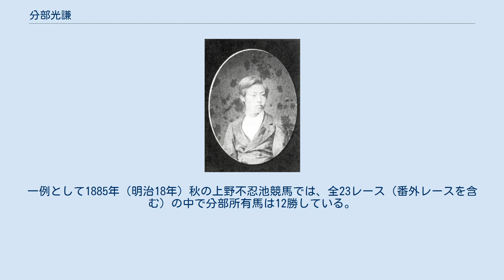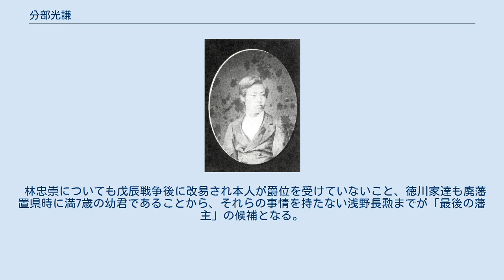分部光謙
分部 光謙（わけべ みつのり）は、明治時代初期（廃藩直前）の大名。
近江国大溝藩12代藩主・知藩事。
分部家第13代当主。
子爵。
 文久2年11月3日（1862年12月23日）、11代藩主・分部光貞の次男として誕生。
正室は銀姫（溝口直溥の娘）。
 明治3年4月25日（1870年5月25日）、父・光貞の死去により家督を相続する。
4月28日（5月28日）、従五位を授けられる（後に従四位に昇進）。
相続の時点で既に版籍奉還後であり、相続から4日後の4月29日（5月29日）に大溝藩知事へ就任するが、大溝藩の財政は負債が年収の数倍に達し、極めて悪化していた。
明治4年6月23日（1871年8月9日）、廃藩置県に先立ち廃藩願いを受理されて知藩事免職となり、大溝藩は大津県に編入される。
なお、狭山藩（北条家）や鞠山藩（酒井家）といった小藩も財政悪化によって廃藩置県以前に廃藩を行っている。
 知藩事を辞した後、光謙は東京府へ移って学習院へ入学し、学士の資格を取得する。
1884年（明治17年）7月、華族令により子爵を授けられる。
 その後の光謙は競馬にのめり込んでしまい、当時最強の名馬とも言われた「岩川」など多数の馬を所有する日本最大の馬主となる。
こうした光謙の浪費により、分部家は経済的に行き詰まっていく。
1886年（明治19年）11月8日、東京始審裁判所で身代限りを申し渡されている。
さらに1887年（明治20年）7月4日、家産の浪費により華族の品位を汚したため、謹慎10日の処分を受けている。
 1902年（明治35年）7月11日、光謙は子爵を返上し大溝に戻る。
その後は高島で余生を送り、太平洋戦争も末期にさしかかった1944年（昭和19年）11月29日、83歳で死去。
法号は普宏院殿心源宗徹大居士。
 明治10年代の日本は軍事的な要請や外交的配慮から馬の改良や馬術の奨励が必要になり、上から模範とするために華族には馬術、競馬が推奨されていた。
しかし光謙は競馬に度を過ぎてのめり込み、謹慎処分を受けることになった。
 光謙は明治10年代の個人としては日本最大の馬主である。
一例として1885年（明治18年）秋の上野不忍池競馬では、全23レース（番外レースを含む）の中で分部所有馬は12勝している。
1882年（明治15年） - 1887年（明治20年）にかけての最強の日本馬「岩川」を、光謙は1885年（明治18年）に700円（現在の約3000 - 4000万円）という当時としては非常な高額で購入している。
光謙の厩舎は、横浜外国人居留地民や団体のものを合わせても、当時の4大厩舎の一つともいわれるほどだった。
また、自ら賞金を出して特別レースを出したりもしている。
共同競馬会社の籤馬（抽せん馬）を購入するため東北地方に出張もしている。
 光謙は多数の競走馬を所有する馬主としてばかりではなく、自ら騎手として各地の競馬で多数回騎乗している。
横浜競馬場での1886年（明治19年）5月の婦人財嚢競走で、分部は日本人として初めての勝利騎手になっている。
翌年の横浜競馬場婦人財嚢競走でも勝利騎手になった。
 このように明治10年代の日本の競馬界では光謙は非常に目立った存在だった。
前述したようにこの時期の華族や上流階級には乗馬や競馬が推奨されていた。
しかし、光謙は度を過ぎて競馬にのめり込んだことで「家産を浪費し華族たる品位を失った」とされ、1887年（明治20年）7月に華族会館から謹慎処分を受け、その後は競馬を止めてしまう（少なくとも馬主・騎手として表に名が出ることは無くなっている）。
 藩主および知藩事の地位にあった者（大名）として、光謙は昭和時代まで生きた最後の人物であったが、「最後の藩主」として候補に挙げられる人物は光謙を含め4人いる。
 光謙が単純に「最後の藩主」とされがたい理由として、下記の事情が挙げられる。
 林忠崇についても戊辰戦争後に改易され本人が爵位を受けていないこと、徳川家達も廃藩置県時に満7歳の幼君であることから、それらの事情を持たない浅野長勲までが「最後の藩主」の候補となる。